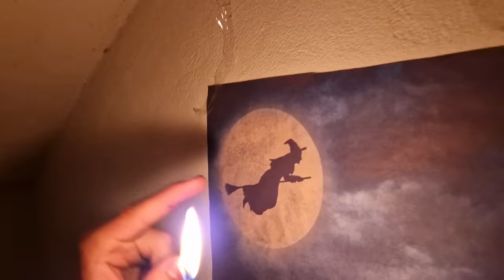VJEŠTICA SA DEEP WEBA SE VRATILA PO SVOJU LETEĆU METLU KOJU SAM UKRAO! *želi me ubiti* (UPOMOĆ)